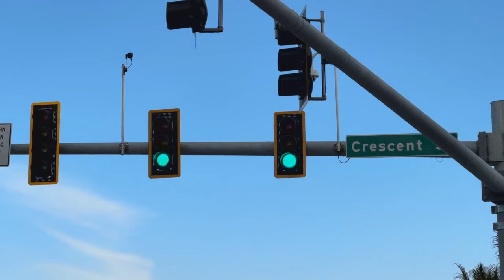Fort Myers Beach sees uptick in traffic after the holiday season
As the holiday season draws to a close, residents and visitors on Fort Myers Beach are facing a growing concern: the increasing traffic congestion on Estero Boulevard. Fox 4 News' Anvar Ruziev was on-site to investigate the issue and speak to frustrated drivers.